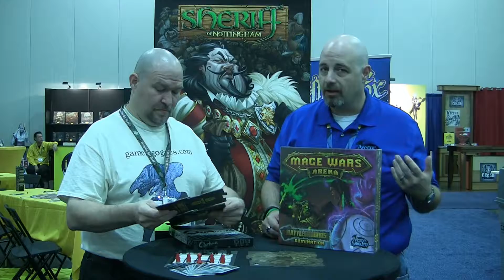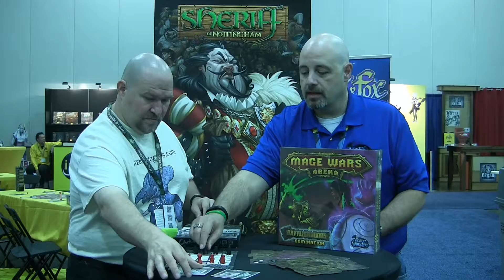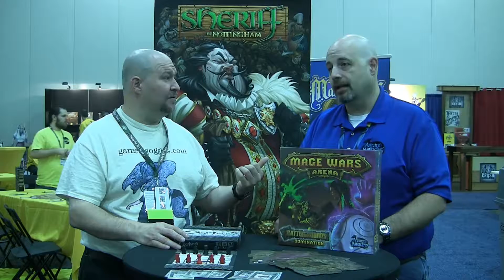Words With Scott from Arcane Wonders at Origins 2015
In this interview Scott and I get to talk about Mage Wars Domination (battlegrounds), City of Gears and Onitara - this  game looks great.